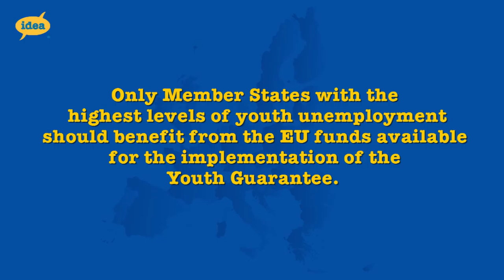Only states with highest level of youth unemployment should benefit from implementation of YG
Introduction video for public debate part of the Debating changing Europe project.

Should the EU stimulate young people to seek employment abroad if they cannot find work at home? Should funding for tackling youth unemployment be given to all regions with high unemployment numbers or only to those in countries with high general levels of unemployment? What controls should be put on companies when providing internships? Ten youth representatives from the IDEA project Debate changing Europe met with EU representatives to discuss these issues on December 3 in Brussels in the public debate Europe: Young and (un)Employed,